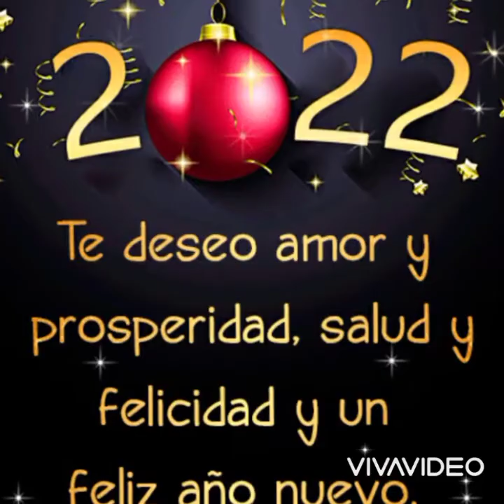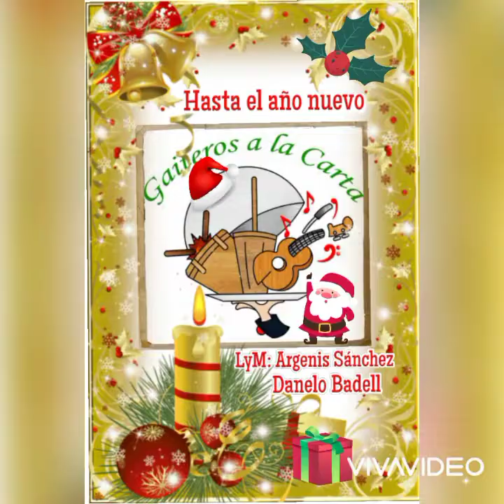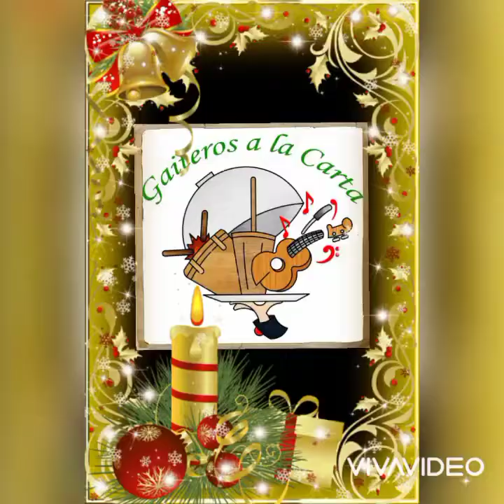Gaiteros a la Carta - Hasta el Año Nuevo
Gaiteros a la Carta Año 2023
Autor: Argenis Sánchez
Cantante: Danelo Badell (Invitado Especial)